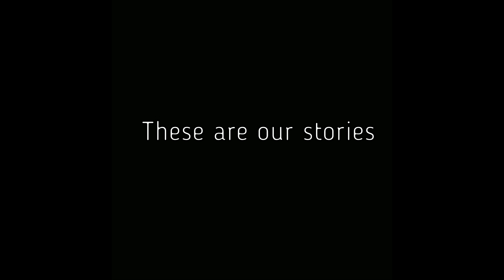Bethel Stories Videos BethelBoys - Find our Bethel Stories on YouTube at BethelBoys